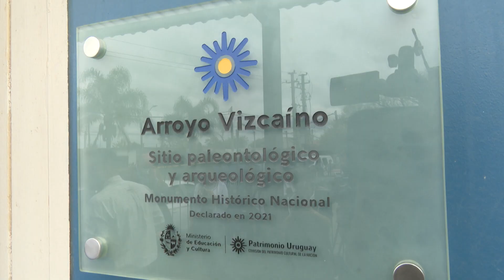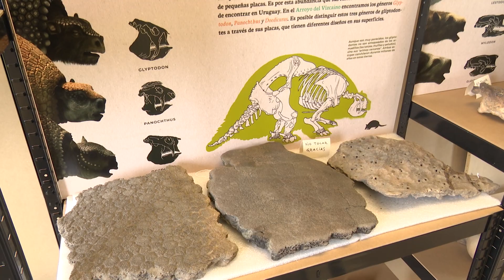Imágenes de la declaración como Monumento Histórico Nacional d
El hallazgo paleontológico del arroyo Vizcaíno en las inmediaciones de la localidad de Sauce, en el departamento de Canelones, fue declarado Monumento Histórico Nacional por la Comisión del Patrimonio Cultural de la Nación del Ministerio de Educación y Cultura (MEC).